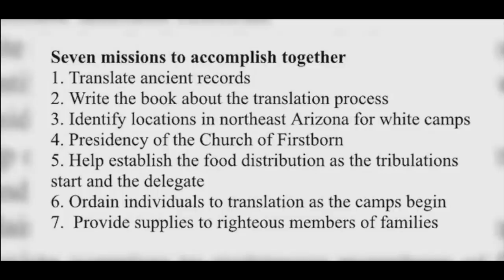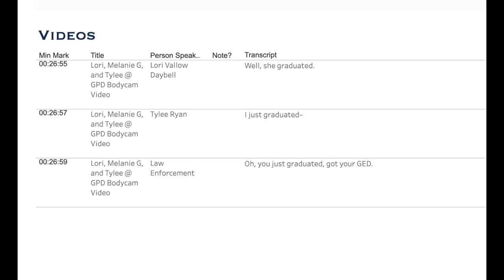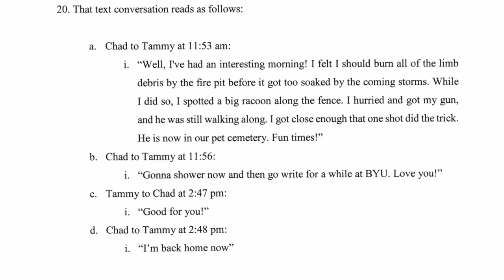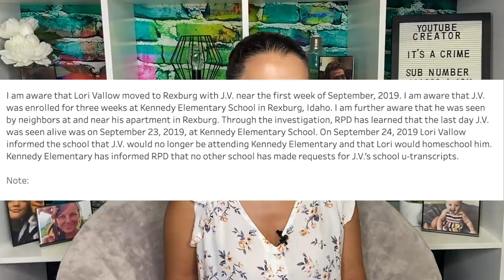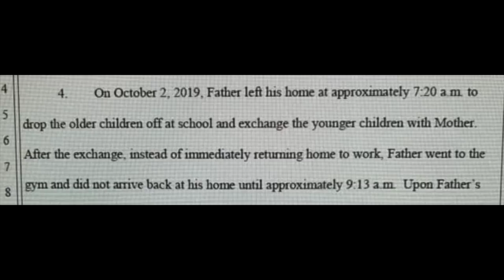RECAP: The Painful Doomsday Mom Lifetime Movie of Lori Vallow Daybell & The Discrepancies